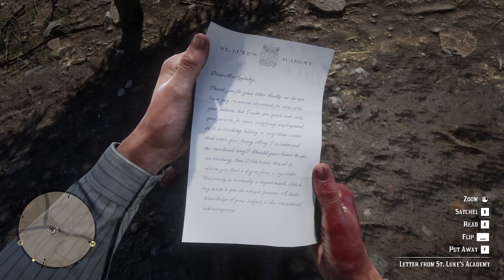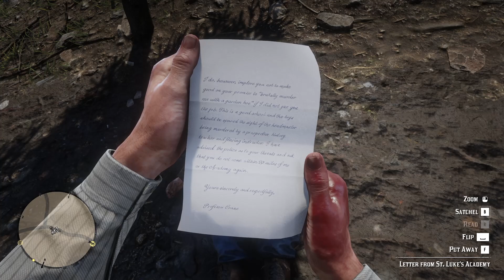Red Dead Redemption 2 no commentary walkthrough Part 34 taking Micah out of Jail